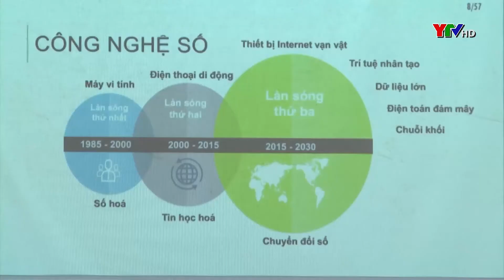Công đoàn Viên chức tỉnh tập huấn chuyển đổi số và công tác chuẩn bị đại hội Công đoàn cơ sở